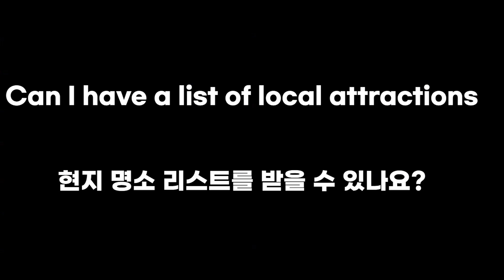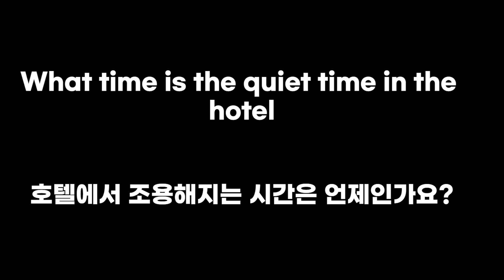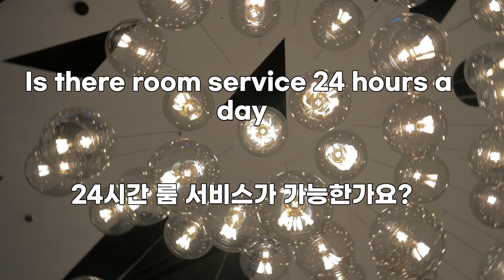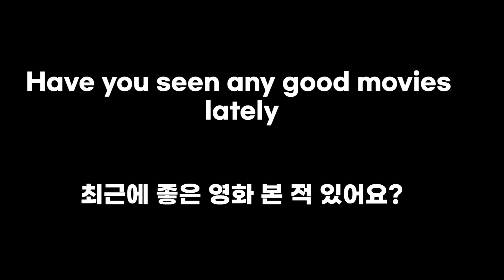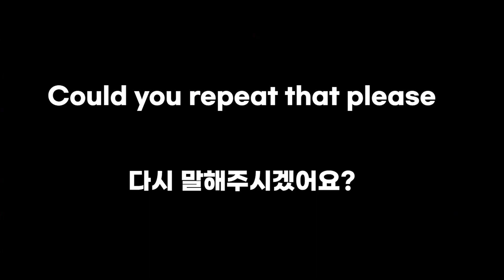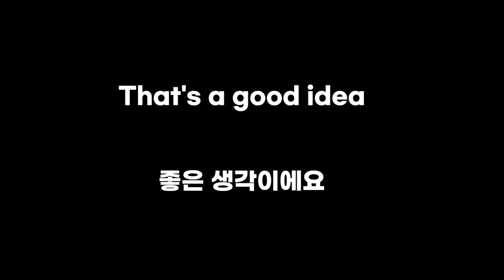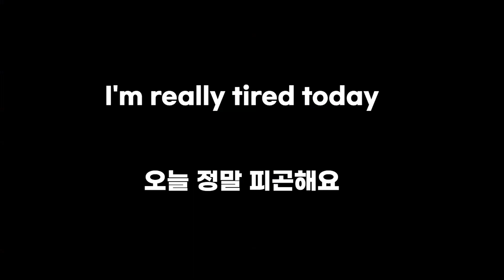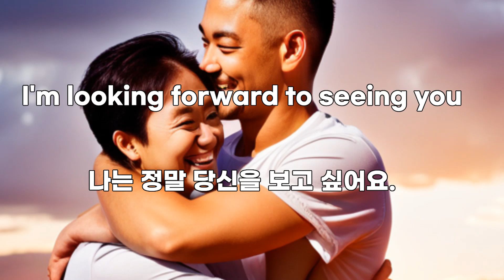호텔에서 바로 써먹는 영어표현 짧은 영어문장 3탄